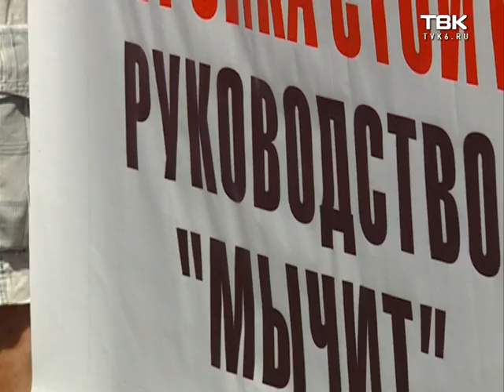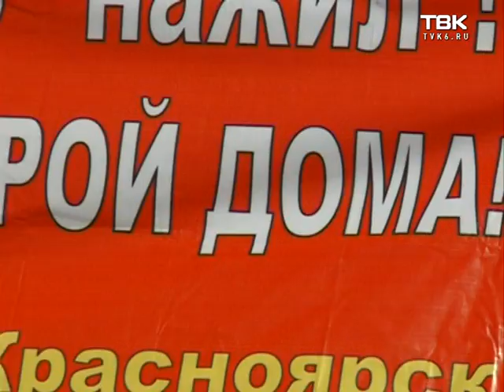В Красноярске обманутые дольщики вышли на митинг